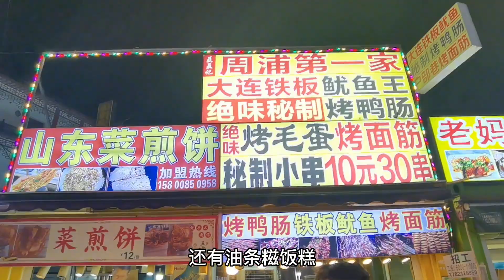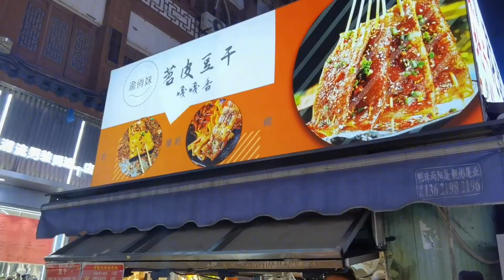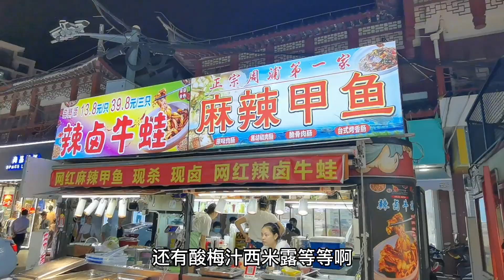上海不多见的大型夜市，地铁直达，多少年没见过这么热闹的夜市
上海不多见的大型夜市，地铁直达，多少年没见过这么热闹的夜市 请注意，本视频完全符合YouTube社区准则，没有任何违规行为。